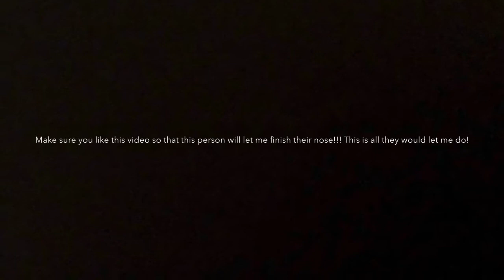MUST WATCH!!! Crazy blackheads removal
Hello. Comment what time you’re favorite part of the video was. I use a blackhead vacuum with a camera. Comment any tips and I will take them into consideration. Thanks!